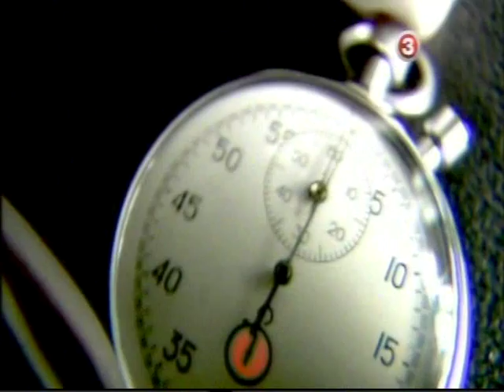Майзитис 15 6 2014